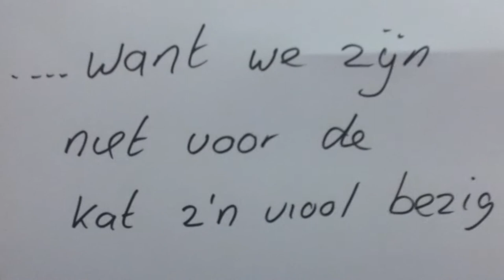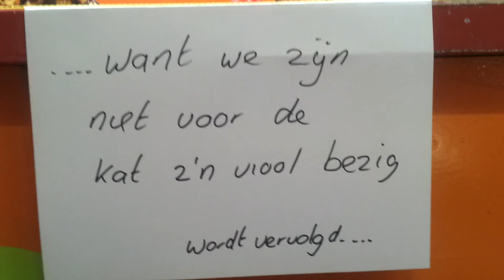Leven als hond en kat bij Samma deel 2